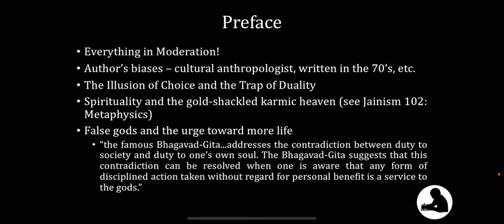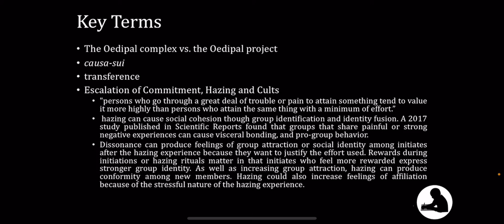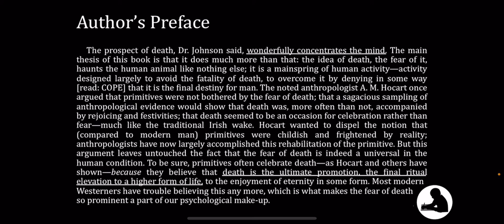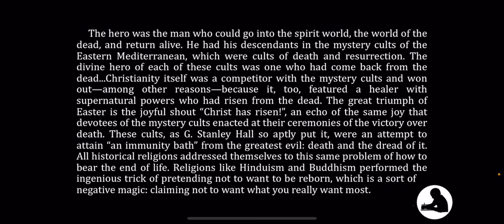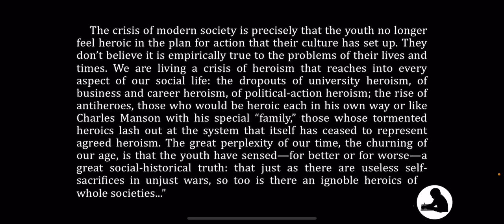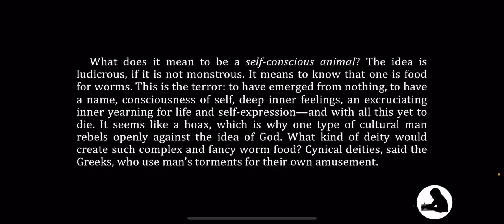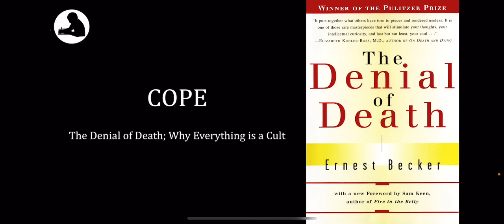22) COPE: The Denial of Death | Preface